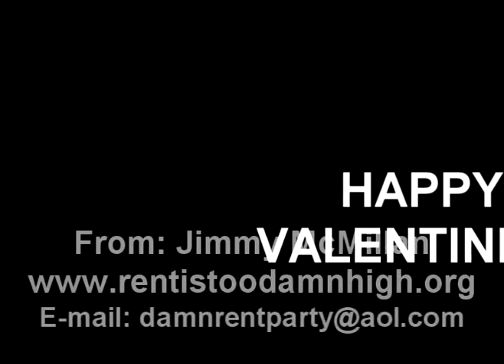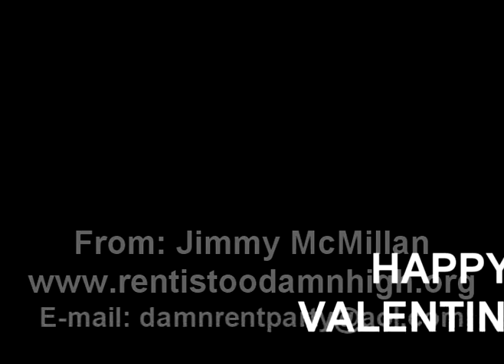Happy Valentine's from JIMMY McMILLAN